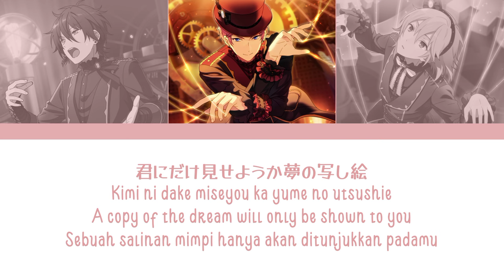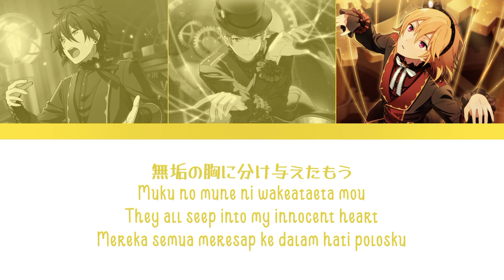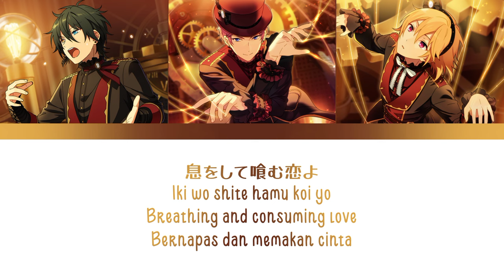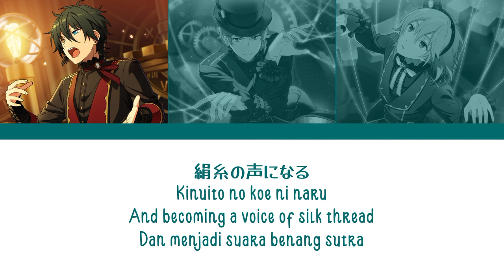【ES】 Sacred Youths Games - Past Valkyrie 「KAN/ROM/ENG/IND」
♪ Title Song : Sacred Youths Games
♪ Artist :
› Itsuki Shu → (CV : Takahashi Hiroki)
› Nito Nazuna → (CV : Yonai Yuki)
› Kagehira Mika→ (CV : Oosuka Jun)

♪ Album :
Ensemble Stars! Album Series Present Valkyrie
♪ Lyrics :

Kuruoshiku kuzuorete
Todomatte towa ni nare
Kizu wo kasane juujika no chikai

Hitomi akaku yami ni mezamete
Kimi ni dake miseyou ka yume no utsushie

Hoshiimono wa koko ni aru darou?
Boku dake ga egaku no sa kimi no tsuzuki wo
Mitsu no chi kawashi
Tsugau outomata

Karamitsuku matoitsuku mau you ni ude wa
Tsuta to nari toge to nari
Yasuragi to kurushimi wo
Muku no mune ni wakeataeta mou

Kuroi tsume ga naderu ao bara
Hitotsu zutsu hanabira wo mogitoru you ni
Bokura ga ikiru kisetsu itsukushimu

Iki wo shite hamu koi yo
Dakishimeru toki yo

Kimi no namae wa kurikaesu merodii
Shinjitsu no omoi wa mou kotoba ni wa dekizu
Hosoi nodo nui tojiru
Cause your slender throat is stitched up
Kinuito no koe ni naru

Karamiau matoiau mainagara karada
Yorokobi ni kanashimi ni
Michita mune wo sashichigae haten